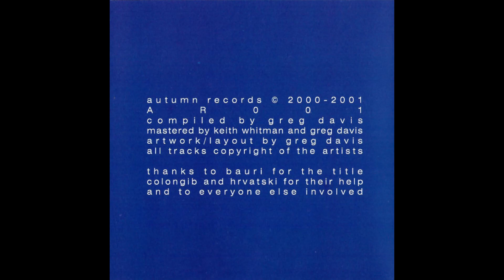Marumari - Atlantic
Year: 2001
Artist: Marumari
Comp: Autumnature
Country: US
Label: Autumn Records
Track: 13